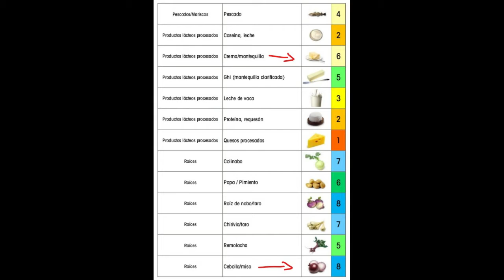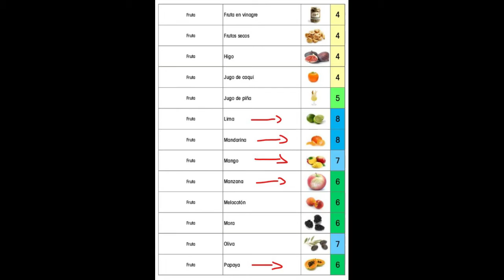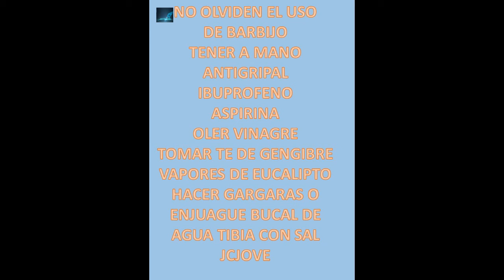👉🚶🏽‍♂️pasos🚶🏽‍♂️ a 👉seguir para 💖cuidar a nuestro enfermo🛌 en casa🏡👈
tome nota✍️ y cuidemos💖 a los nuestros y enseñemos a todas las personas a nuestro alrededor, con estos sencillos pasos🚶🏽‍♂️ es nuestra👉 responsabilidad👈enseñar a los que no saben✍️🛌🚶🏽‍♂️🏡